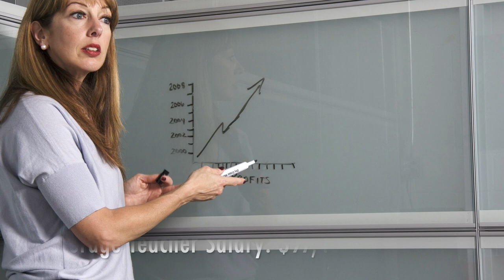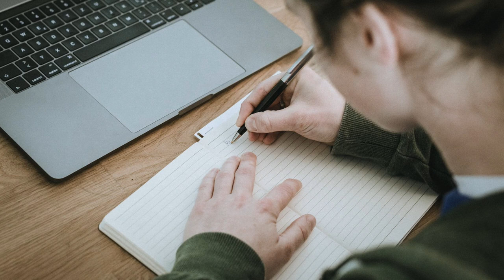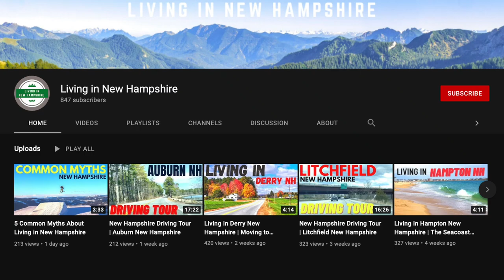Living in Hanover New Hampshire | Things to Know Before Moving to NH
In this video I cover the things to expect when living in Hanover New Hampshire, including jobs, housing and crime data. If you enjoy outdoor activities and snowy winters than Hanover may be perfect for you!